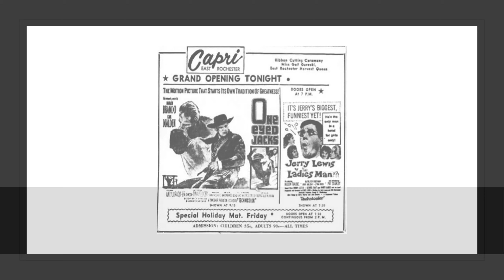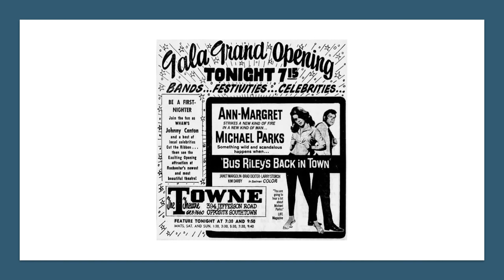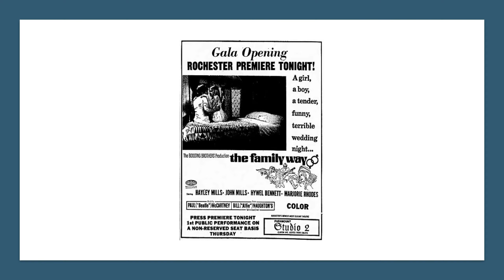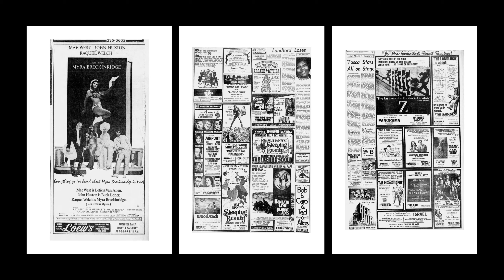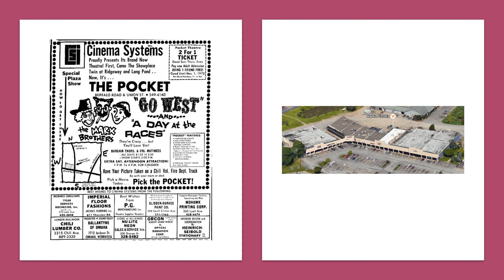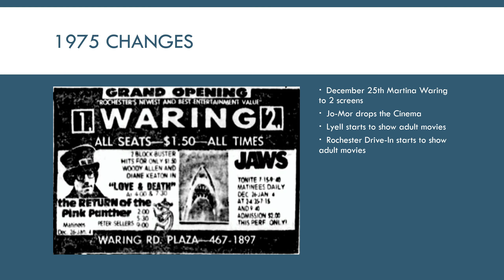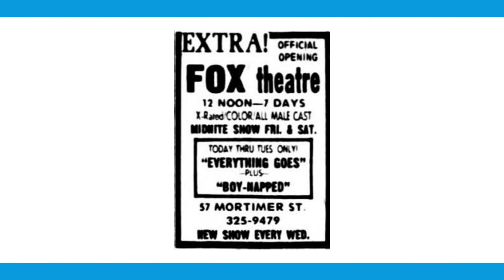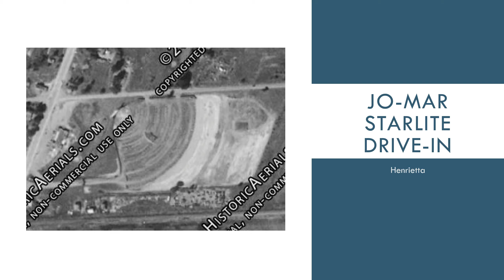Rochester movie theatre and drive in history 1960-1979